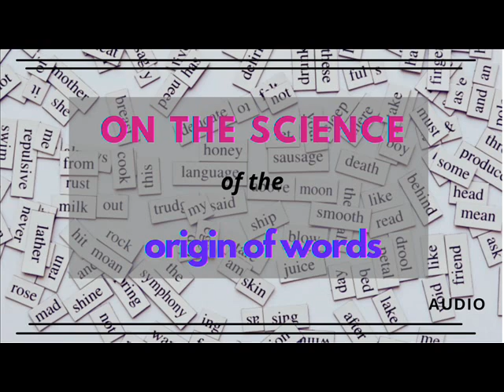On the Science of the Origin of Words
LibriVox recordings are Public Domain in the USA.